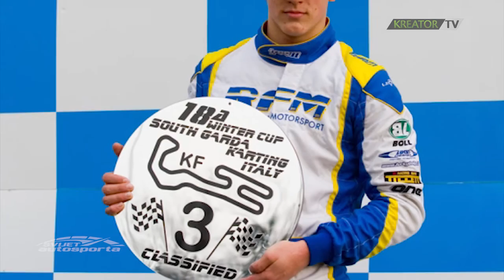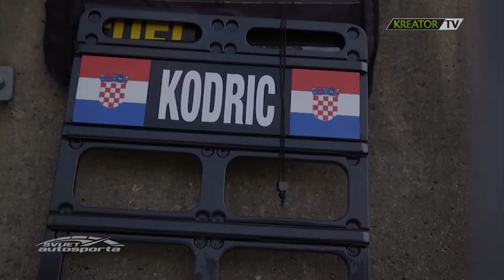Svijet autosporta E14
Gost 14. izdanja emisije Svijet autosporta bio je mladi hrvatski automobilist Martin Kodrić. Osvrnuo se na svoju karijeru u kartingu i Formuli Renault, prisjetio se najvećih uspjeha te najavio sezonu 2016. u kojoj će nastupati na utrkama GT automobila u seriji Blancpain Lamborghini Super Trofeo.